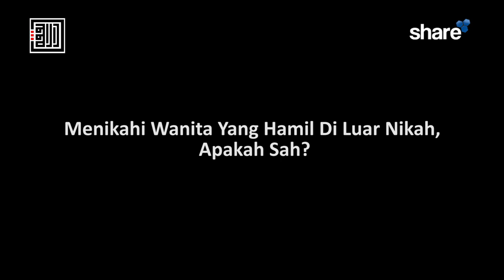Menikahi Wanita Yang Hamil Di Luar Nikah, Apakah Sah? - Ustadz Firman Arifandi, Lc., MA